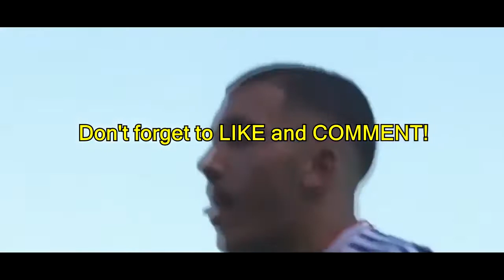Rayan Cherki ● French Rising Star ● Dribbling Skills & Goals